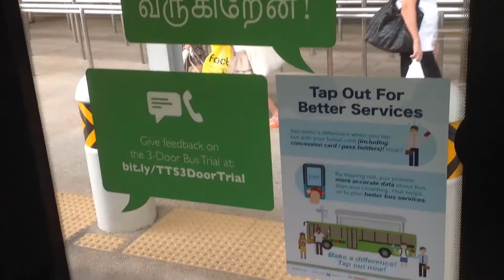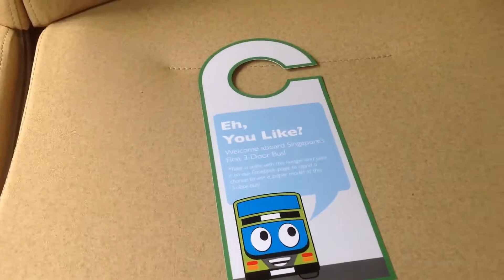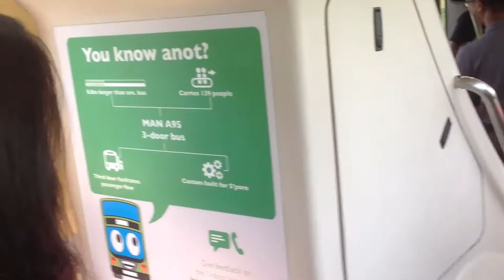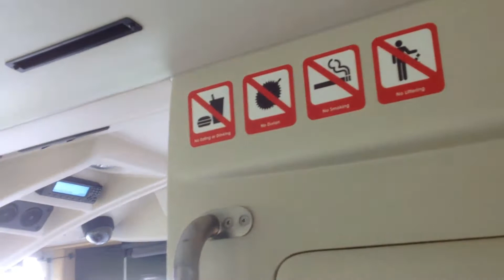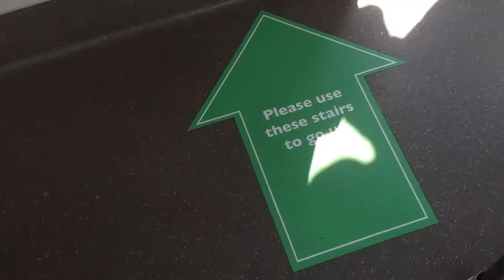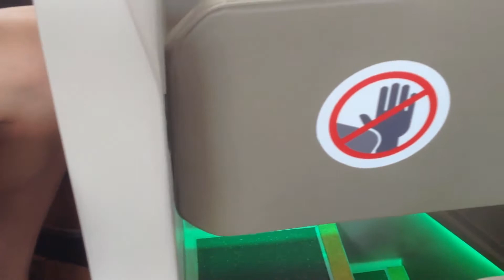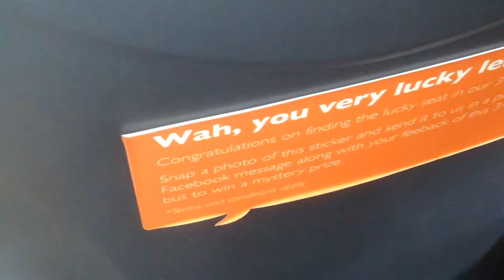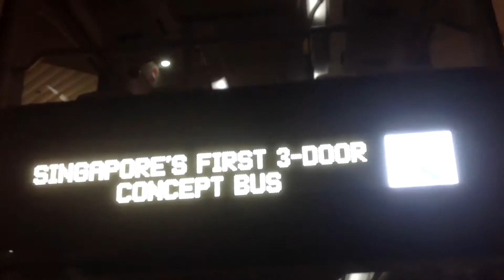(TTS) [Part 1/2] Singapore First 3-Door Concept Bus Showcase - MAN Lion's City DD L Concept Bus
[Introduction]
SBS2833B Videos Presents You SG5999Z,A MAN Lion's City DD L Concept Bus.Singapore's First 3-Door Concept Bus Showcase On Service 143.

Musics Used:
Elektronomia - Energy
Elektronomia - Sky High
JJD - Adventure